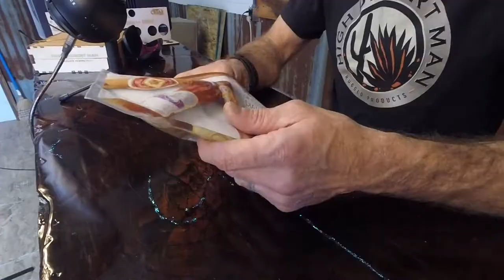A Cigar Authority Care Package Teaser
The Official High Desert Man, LLC - YouTube channel. We're glad  you're here!!!

Be first in the know and get special deals by joining our newsletter

If you haven't heard of "The Cigar Authority" podcast, you really are missing out. Run by David Garafalo of 2 Guys Cigars in New Hampshire, it is a weekly show that is live streamed on Facebook every Saturday, or you can download the show every week.

A few years ago, they started a subscription  called the Care Package. Four cigars every month that are featured on the show, so you can smoke with the crew. The package comes in at a price of $20 / mo and that INCLUDES SHIPPING. However, there is a catch...

The Care Package is a closed subscription. Since it began, they have reopened it 3 or 4 times, but the only way to know when it is open is to either listen to the show or watch "thecigarauthority.com" like a hawk for the little add thumbnail they post.

If you can get in on this, it is - IMHO - the single, best value for a monthly subscription out there.